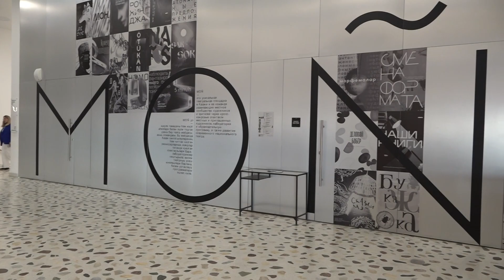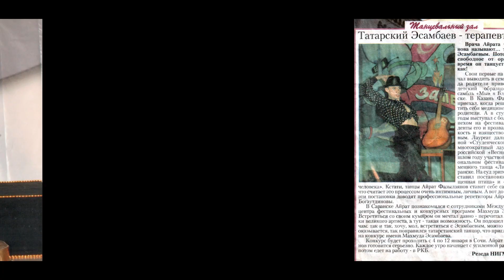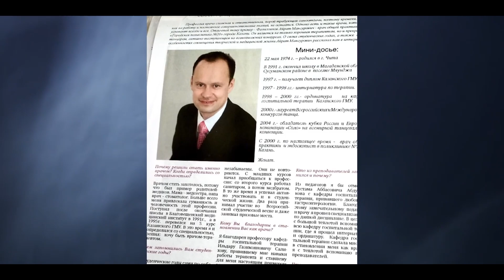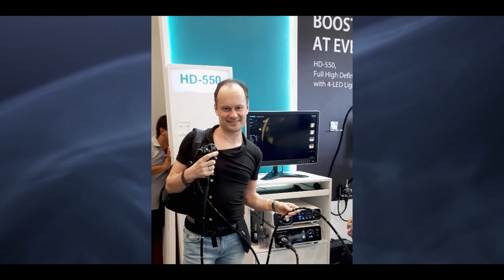Концерт юбилей Айрата Фазылзянова